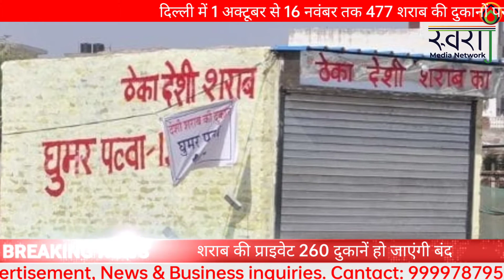क्या Delhi me बंद हो जाएगे शराब के ठेके!! Delhi मे होने वालि है शराब की भारी किल्लत!!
Produced By:Robin Tanwar
Edited By: Md.Mukhtar
Reporter- Prerna
Sr Reporter- Shailesh Jain

delhi drinking girl,
delhi drinking age,
delhi drink delivery,
delhi drinking water,
delhi drinking water quality,
delhi drinking water source,
delhi girl drink beer,
delhi street drinks,
banta drink delhi,
cold drink delhi,
tony cold drink delhi,
delhi online drink